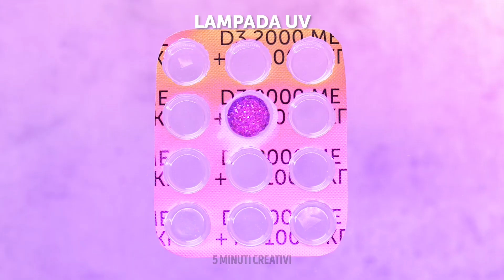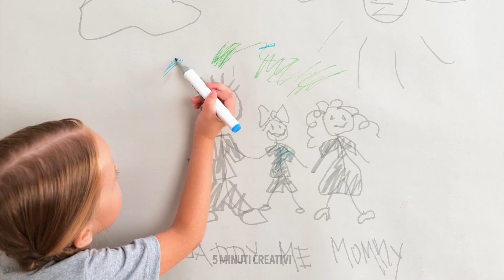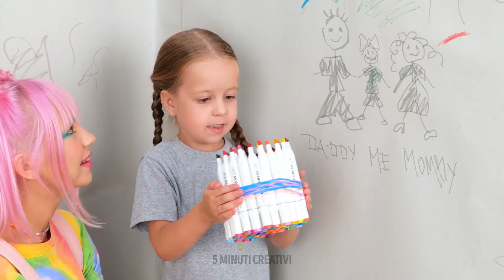CREAZIONI CON UNA PENNA 3D, UNA PISTOLA A CALDO, L’ARGILLA POLIMERICA E LA RESINA EPOSSIDICA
Hai mai sognato di avere una stanza arcobaleno? Lampade arcobaleno, pareti arcobaleno e persino un pavimento arcobaleno! Sarebbe magica! Beh, oggi ti mostreremo diverse creazioni che si ispirano all’arcobaleno :)

Tua figlia è stufa delle stesse scarpe per le sue bambole? Nessun problema! Potrai usare una penna 3D per creare delle scarpe estive per le sue bambole! Tua figlia vuole indossare degli orecchini proprio come sua madre? Perché no? Facciamo degli orecchini arcobaleno con le cannucce di plastica! Saranno persino più carini dei gioielli della mamma :) Vorresti conoscere un hack speciale per il tuo criceto? Sì?! Beh, taglia una fragola e mettila nella vaschetta per cubetti di ghiaccio e potrai creare un cocktail speciale!

Se vuoi conoscere altre idee fai-da-te, allora dai un'occhiata a questo video. Rimarrai stupito, lo promettiamo! A presto :)

SEGNALIBRI:

00:00 Scarpe fai-da-te per le bambole

03:23 Piccoli orecchini arcobaleno

04:41 Come creare una luce arcobaleno

05:42 Libro liquido con le cannucce

08:27 Anello a cuore con una penna 3D